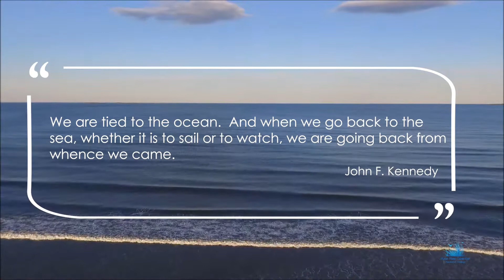2 Pavia Ave | Old Orchard Beach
If you find yourself in search of an oceanfront home in southern Maine, I would like to introduce to you 2 Pavia Avenue in Old Orchard Beach. With wind-swept dunes, salt spray and a sandy beach as your backyard, this home features 4 bedrooms, 4 bathrooms, 3 decks and just over 4000 sqft of custom living space.

Laura Sosnowski
Maine Home Connection